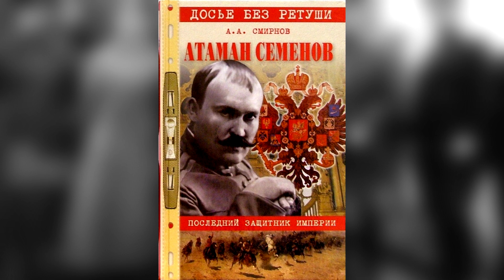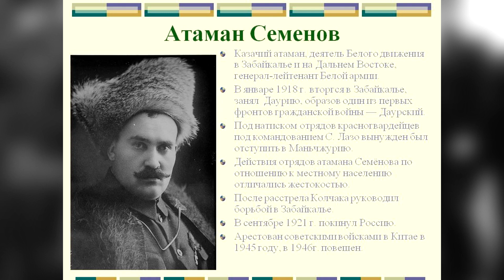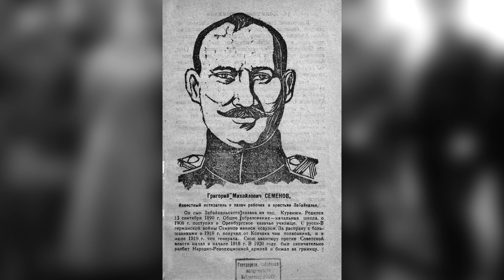АТАМАН СЕМЕНОВ: шокирующие факты биографии мятежного атамана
Военная карьера забайкальского казака Григория Михайловича Семёнова (родился в 1890 г.) начиналась неплохо. Во время Первой мировой войны Семёнов служил подъесаулом у барона Врангеля, и служил хорошо: отличился храбростью, заслужил орден св. Георгия 4-й степени и Георгиевское оружие. Службу продолжил и при Временном правительстве (уже в ранге есаула) — Семёнова отправили в родное Забайкалье формировать военные части из монголов и бурят (есаул рос среди них и монгольский и бурятский языки знал в совершенстве). Но Октябрьский переворот 1917 г. круто изменил и его жизнь.